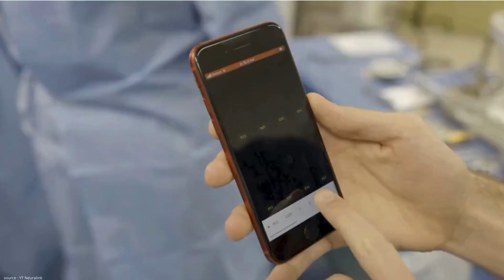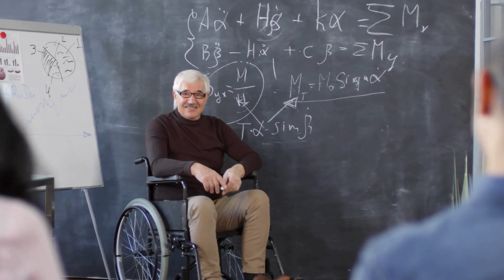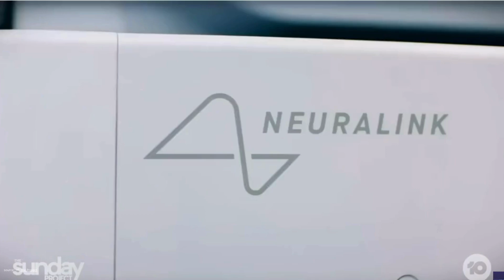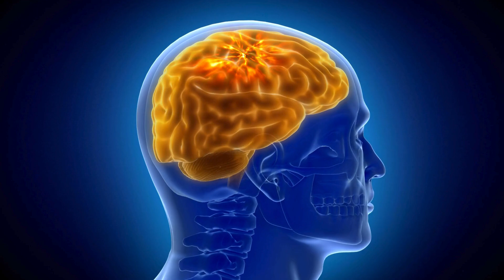Nasib Ngeri Manusia Pertama yang Ditanam Chip Otak oleh Elon Musk! | Neuralink 2024"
Pernahkah kalian membayangkan bisa mengendalikan komputer hanya dengan pikiran? Dalam video ini, kita akan membahas nasib mengerikan namun revolusioner dari manusia pertama yang ditanam chip otak oleh perusahaan Neuralink milik Elon Musk. Pasien anonim ini sudah mengalami pemulihan luar biasa dan kini bisa mengendalikan kursor komputer hanya dengan pikirannya. Mari kita eksplorasi lebih dalam tentang teknologi ini, potensinya, serta tantangan etis dan keamanan yang dihadapi.